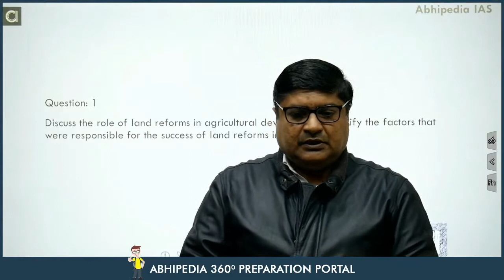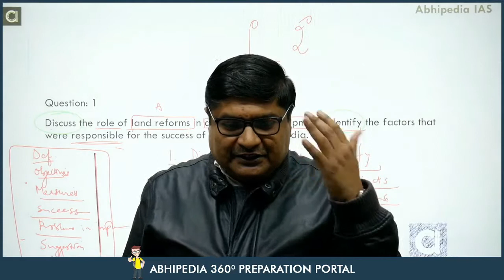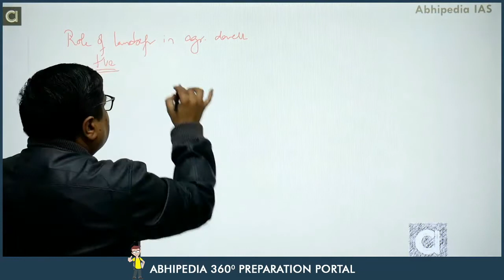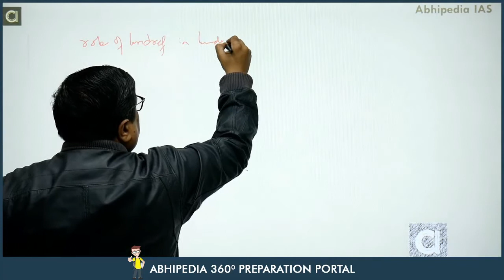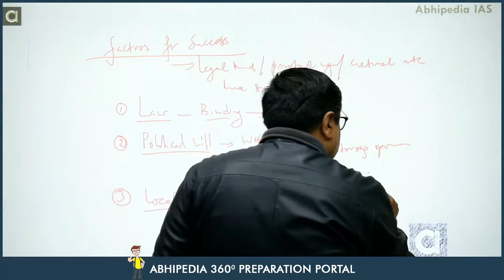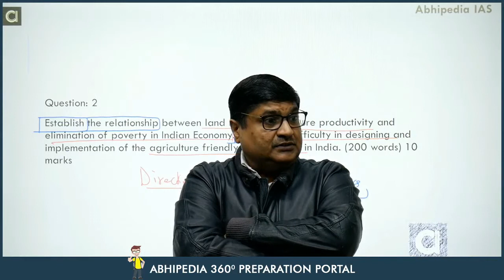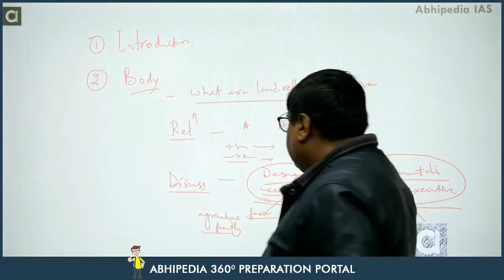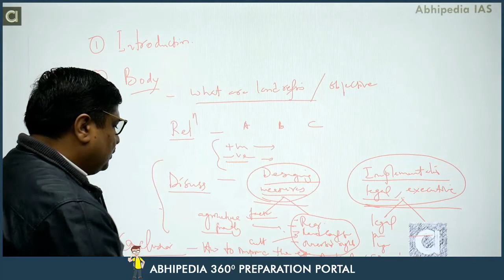UPSC | MAINS ANSWER WRITING | PREVIOUS YEAR QUESTIONS ON LAND REFORMS | By Parveen Bansal sir